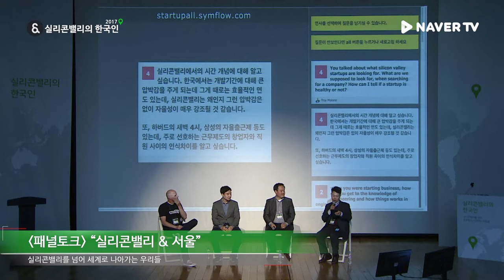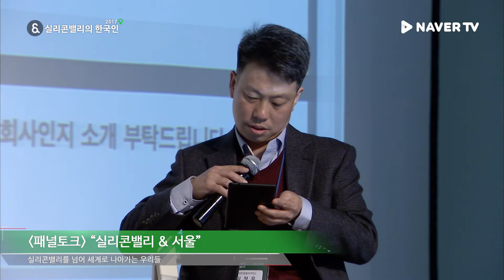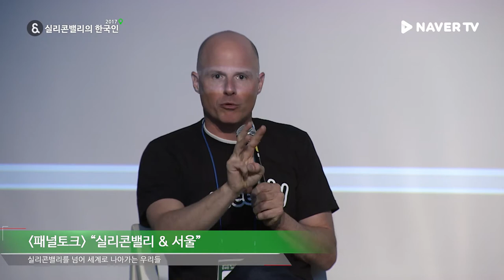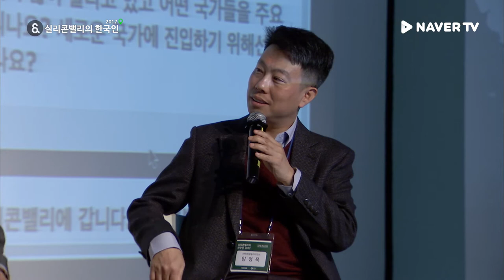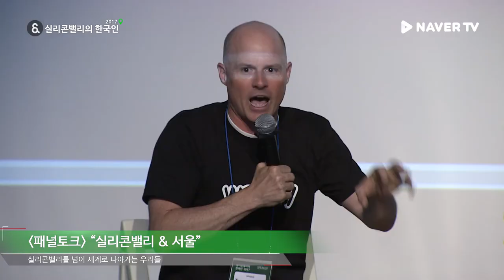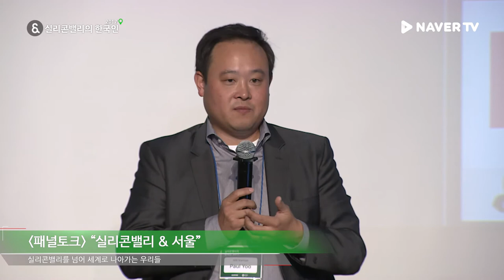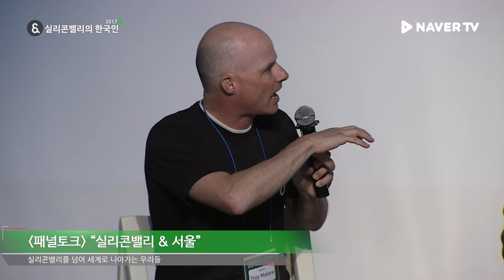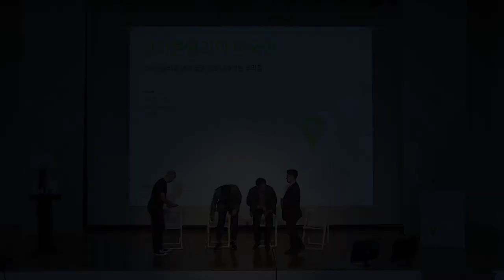[실리콘밸리의 한국인 2017] 패널토크1 “실리콘밸리&서울” (모더레이터 스타트업얼라이언스 임정욱 센터장)